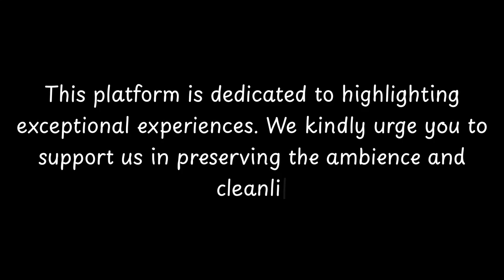Top things to do in Upper Svaneti, Samegrelo-Zemo Svaneti Region | Georgia - English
Upper Svaneti is a historic region located in the Samegrelo-Zemo Svaneti region of Georgia. It is known for its stunning mountainous landscape and traditional Svanetian architecture. The region is home to several small villages, including Mestia, which is the main administrative center.

Upper Svaneti has a rich history that dates back to ancient times. It was an important crossroads for trade and cultural exchange between the Black Sea coast and the highlands of the Caucasus. The region was also known for its fierce, independent Svan people, who were skilled warriors and renowned for their unique tower houses.

One of the most notable features of Upper Svaneti is its defensive tower houses, known as "koshki." These towers were built as a means of protection against invading forces and wer

          Welcome to CityBeat, where we bring you the pulse of cities around the world! 🌟 In this episode, we dive into the heart of Upper Svaneti, uncovering its hidden gems, cultural delights, and vibrant activities. Join us on a virtual journey as we explore the sights, sounds, and tastes that make Upper Svaneti unique.